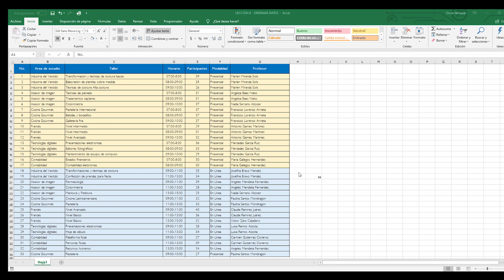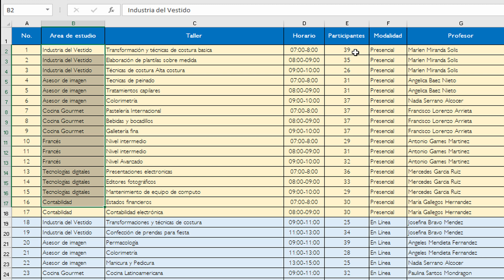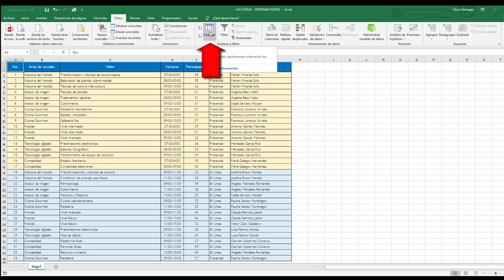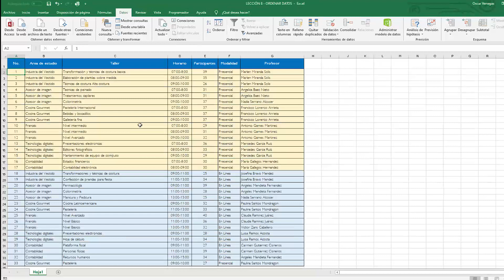Ordenar Datos, Ascendentemente o Descendentemente. - LO ESENCIAL DE EXCEL - Parte 8.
En este video, te muestro como ordenar los datos, ascendentemente o descendentemente. Utilizando un campo (columna) como criterio de ordenación, así como utilizando mas campos (columnas) como criterios de ordenación.